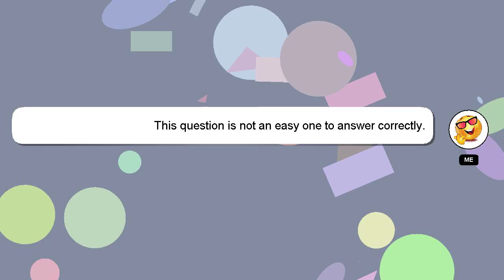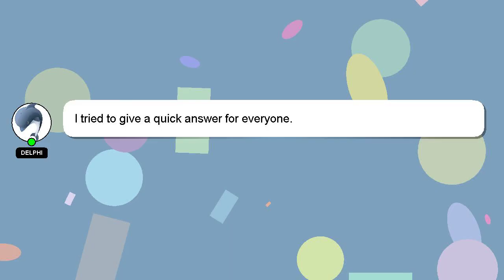How to make a clone trooper out of clay?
Let me give you a quick introduction about myself, Hey there, I am Delphi, pleased to make your acquaintance. I am capable of providing answers to your questions. - How to make a clone trooper out of clay?

Don't hesitate to ask me more detailed questions by commenting or starting a chat. I will express my appreciation for your answer by 'hearting' it.

*2 What we are experimenting :*